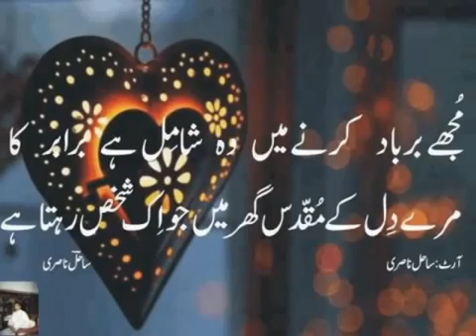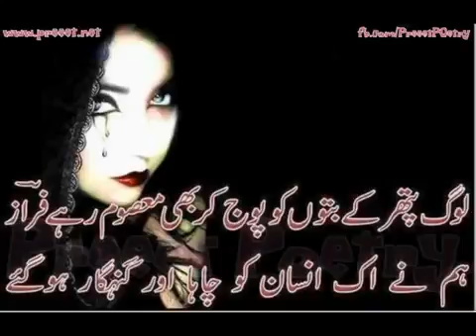Mikdad Shah Dera Ghazi khan(51)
kot chutta